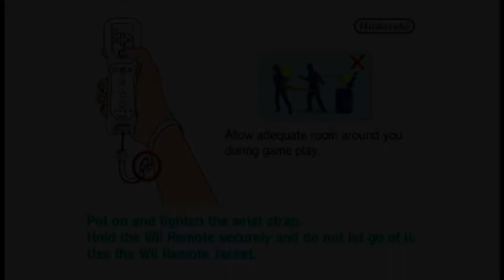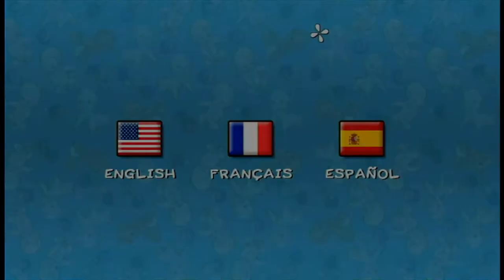Imagine Babyz with Beards (Chris Beardly & Stuart Play Imagine Party Babyz Wii)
Chris and Stuart are hesitant to play this shovelware game but it's more fun than it looks.

*Stuart has not yet made a channel yet at this time*